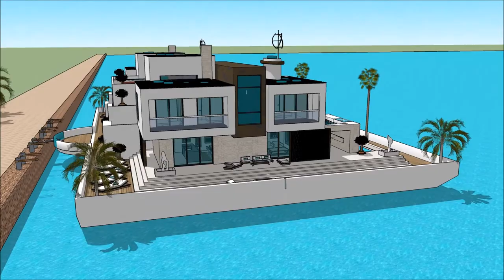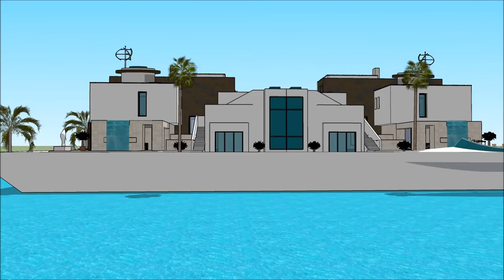SIDNEY Australian floating house in Australia floating house dream design concept on water in Aust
The floating house villa houseboatzania launching an innovative high-end luxury yacht floating house villa mansion home design potentially as a display of exhibition of the SIDNEY Australian floating house in Australia   floating house dream design concept on water in Aust.

The collection of the Floating house villa houseboatzania concept of SIDNEY Australian floating house in Australia   floating house dream design concept on water in Aust consists of high luxury and architectural art pieces in minimalism combined with living on the waterfront of the harbour.

The floating house villa mansion yacht design has the basis to sustain living with high standards and contemporary structural design at SIDNEY Australian floating house in Australia   floating house dream design concept on water in Aust with numerous of prospects for excessive living and celebrating the desire of life worldwide:  UK Thames London